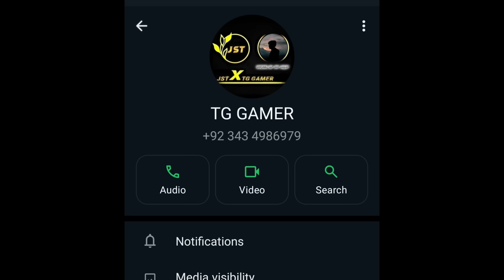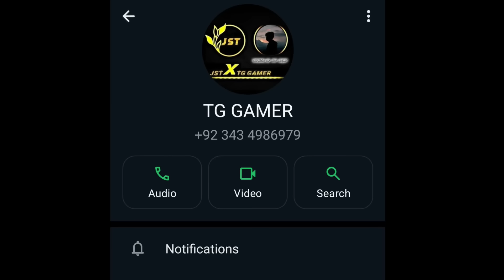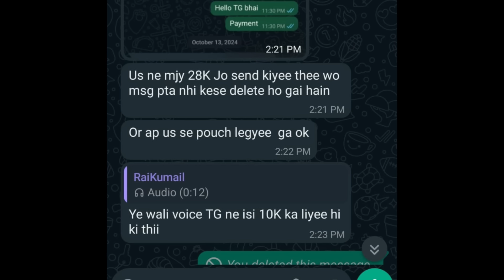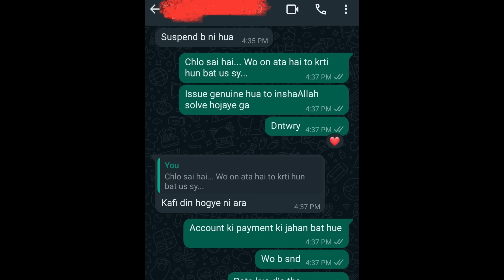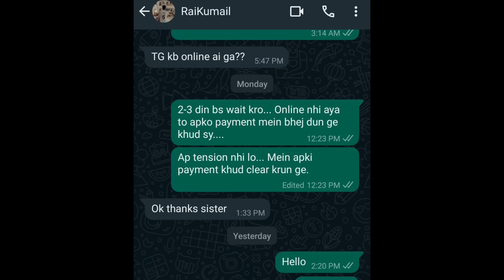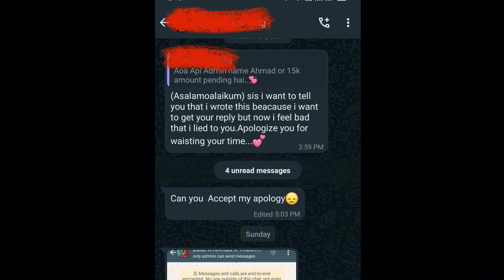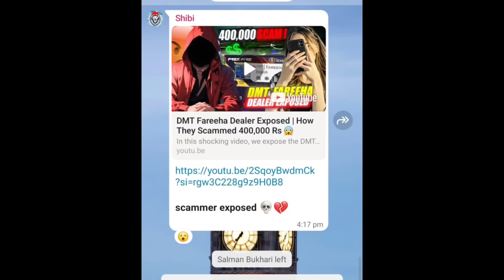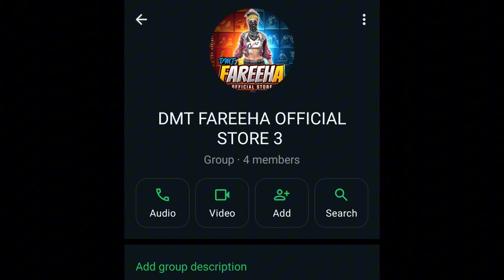EXPOSED DEALERS OF FF COMMUNITY 🔥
Don’t forget to follow my other social platforms